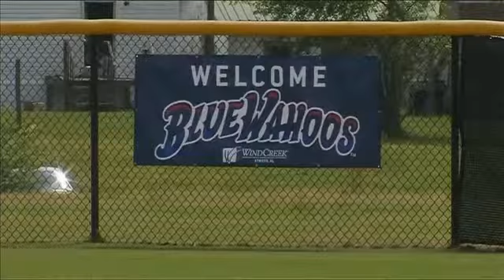Wahoos spring training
The Wahoos are getting ready for opening day, but they're using that time to reach out to a community outside of their own.

Just north of Atmore, the Poarch Creek Indian Reservation has it's own athletic facility, but not quite as large as the Bayfront Stadium.
They brought in extra bleachers and rolled out the welcome wagon for the Wahoos.

Melvin Middleton said the Wahoos will bring fun, and a little extra money, to the area. "We have a lot of softball tournaments going on out here which brings a lot of people in the community. So if we get a good crowd with this it'll help the surrounding areas quite a bit with the revenue," he said.

Middleton said he's most excited for the little Wahoos fans. "They don't realize that they were kids before they were Wahoos. So it gives them something to think about and dream about, and it's just a big reward for them to have them in the community."

"There's a lot of kids that may not get the chance to come down to Pensacola, and this is going to be their chance to meet and great some professional ball players," said Jon Griffith, president of the club.

Griffin said the Wahoos may have Pensacola in the name, but that trips like this show they want to have fans everywhere. "We feel we're the Gulf Coast's baseball. That's really where we go after."

The Wahoos said they could potentially make this an annual event, and take it on the road elsewhere, but that today, their focus is putting on a show for these fans.